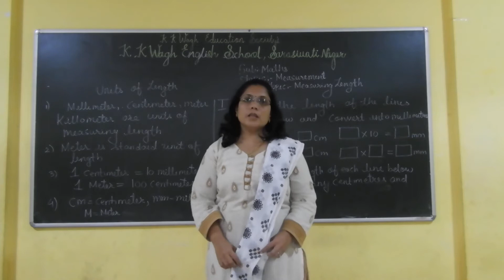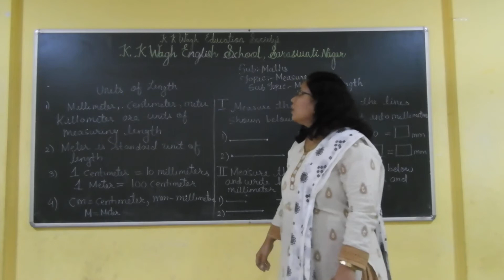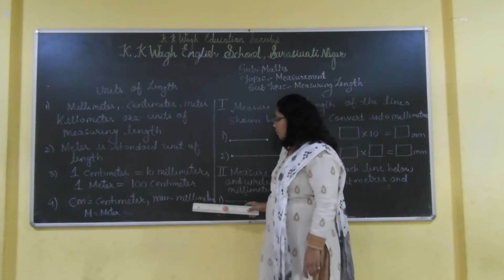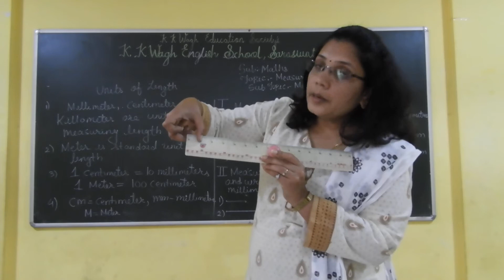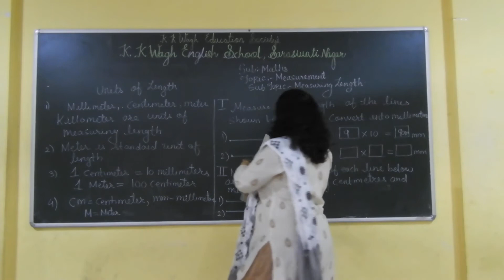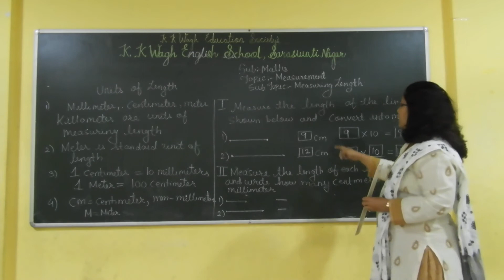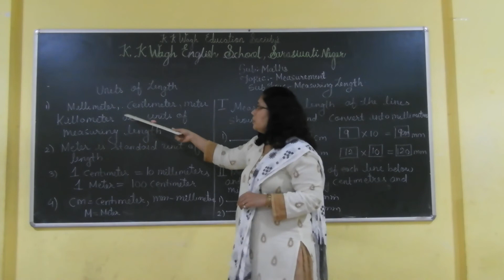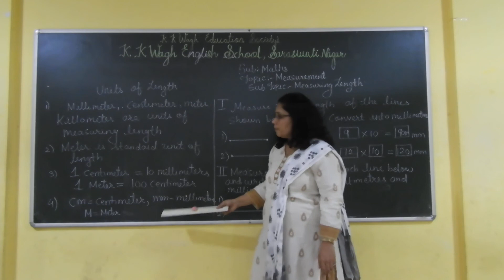Standard 4th Subject Maths Topic:- Measuring Length (Part 1)